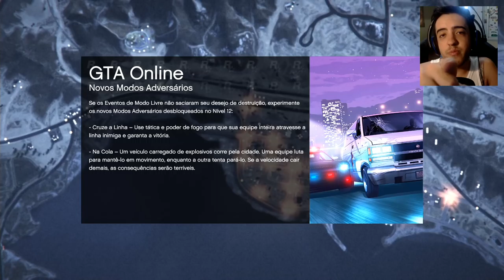GTA V - O ROMANCE NÃO MORREU!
GTA V - O ROMANCE NÃO MORREU é uma missão do TREVOR, vamos fazer com a Patifaria e ver se fica maneiro =)

Valeeu!